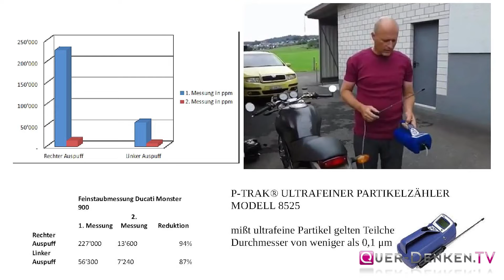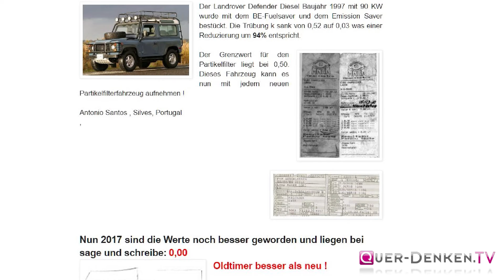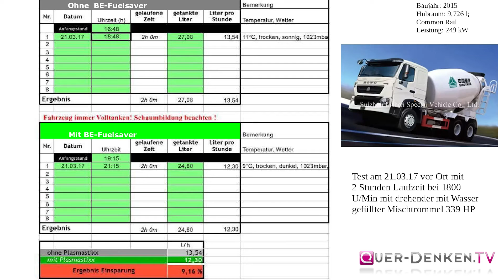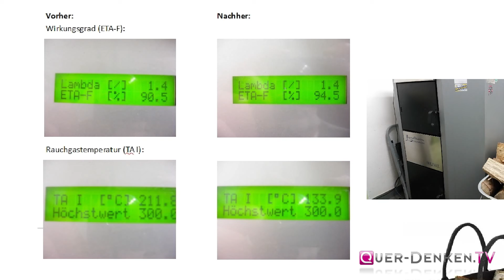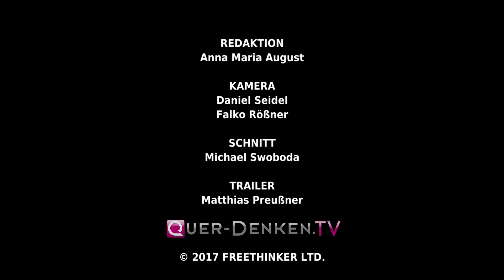Herbert Renner: „Dieselupdate – Hier kommt die Hilfe!“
Herbert Renner, Geschäftsführer von N-G im Gespräch mit Michael Friedrich Vogt über Möglichkeiten der Verbrennungsverbesserung (Dieselupdateproblem) und der Feinstaubreduzierung mittels Raumenergie

Viele Autofahrer sind mit dem Dieselupdate unzufrieden. Der Motor zieht nicht mehr so gut, läuft unrund und im schlimmsten Fall verkokt das AR-Ventil oder der Partikelfilter geht zu. Genau hier kann die folgende Technologie helfen.
Abgase reduzieren, Treibstoffverbrauch senken und Motorleistung verbessern – die oberösterreichische Firma New Generation Bio hat ein Produkt mit diesen Vorzügen entwickelt, den sogenannten „BE-Fuelsaver“ oder „Spritsparstift“. Diese seit 2001 eingesetzte Erfindung soll Ressourcen sparen und die Umwelt schützen. Besonders Feinstaub bedroht die Lebensqualität in  Großstädten und ist bereits für Millionen Tote weltweit verantwortlich.
Beim neu entwickelten „BE-Fuelsaver MPremium“ handelt es sich um einen  Metallstift aus dem rostfreien Stahl besteht. Er wird an der Treibstoffzuleitung eines Kraftfahrzeugs mit 3 Kabelbindern in 1 Minute fixiert und reduziert Spritverbrauch bis 20% Prozent, senkt Schadstoffemissionen sogar bis zu 90 Prozent und verbessert Motorleistung (Dieselupdateproblem). Bei Feinstaubmessungen wurde ebenfalls eine Reduzierung um 90% festgestellt. Wer aktiv etwas für die Umwelt tun will, der kann es durch den Einsatz des BE-Fuelsavers. Der MPremium kann selbst leicht montiert und demontiert werden. Er ist für Autos von 100 bis 400 PS geeignet und hat eine 30 jährige Funktionsgarantie. Eine 90 Tage Rückgaberecht, wenn keine Ersparnis erreicht würde, gibt zusätzliche Sicherheit.
Die Firma des österreichischen Ingenieurs Herbert Renner bietet Produkte an, die nach einem Verfahren entwickelt wurden, bei dem mittels Metallstiften, die speziell programmiert werden und als Schwingungsträger unter Einkopplung von Raumenergie fungieren, sich der Verbrauch an Benzin, Gas, Heizöl und Holz bei Autos und Heizkesseln u.ä. reduzieren läßt, indem z.B. der Treibstoff durch Erzeugung von niedermolekularen Strukturen im Brennraum effizienter verbrannt wird und dadurch zudem auch weniger Abgase emittiert werden.
Für Besitzer von Kaminöfen bietet N-G ein neues Produkt an, mit dem das Kaminholz sauberer und energiereicher verbrennt. Ersparnisse von bis zu 50% sind keine Seltenheit (Erfahrung Portugal)
Wiener Verkehrsdienste – RESÜMEE nach 5 Jahren Flottenbetrieb
Für Dietmar Flaschberger, den Geschäftsführer der Wiener Lokalbahnen, ist das einerlei: „Für mich ist definitiv klar, daß es funktioniert.“ In 120 Kleinbussen der Wiener Lokalbahnen sei der BE-Fuelsaver schon installiert und bringe meßbare Einsparungen von 7 bis zwölf Prozent und das zeigt die Auswertung von 5 Jahren Flotteneinsatz den BE-Fuelsavers  (Details)
PS: Auch wir von Quer-Denken.TV haben den Be-Fuelsaver getestet: „Mit meinem Skoda Diesel hatte ich eine durchschnittliche Reichweite von ca. 790 km, je nach Fahrweise. Nach dem Einsetzen des BE-Fuelsaver hat sich diese Reichweite unmittelbar auf knapp 900 km erhöht.“ – Prof. Dr. Michael Vogt.

New Generation
Herbert Renner

Büro:
Technologiepark Str. 4
5310 Mondsee

Sitz:
Kaltenhausen 1
5274 Burgkirchen
Austria

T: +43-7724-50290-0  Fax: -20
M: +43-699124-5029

MV.TV stellt Themen und Menschen vor, die sich mit ihrem Denken, Wirken und Handeln für eine lebenswerte und menschenfreundliche Zukunft einsetzen. Mit ihren Forschungen, Projekte und Innovationen sind unserer Zeit oftmals voraus.